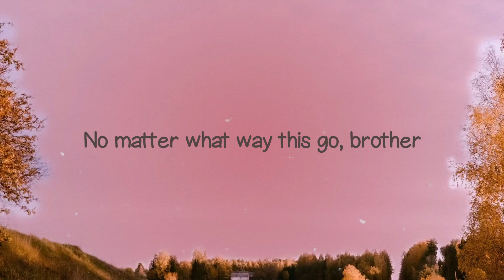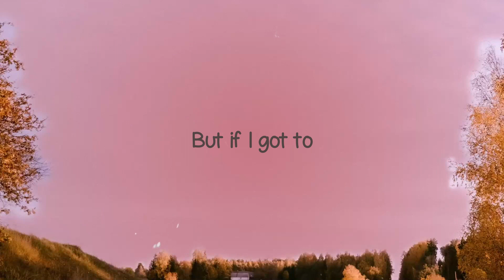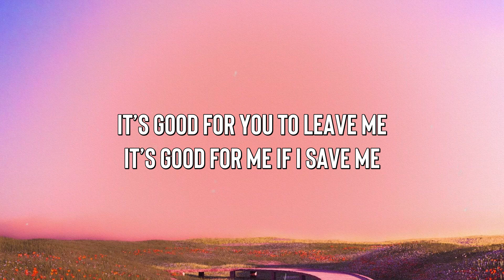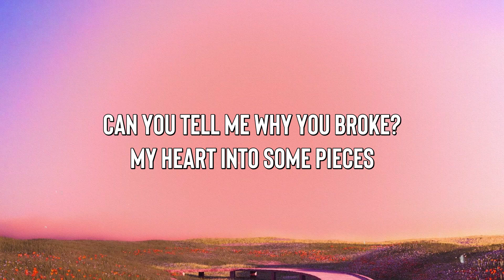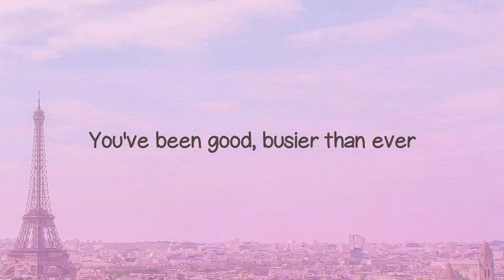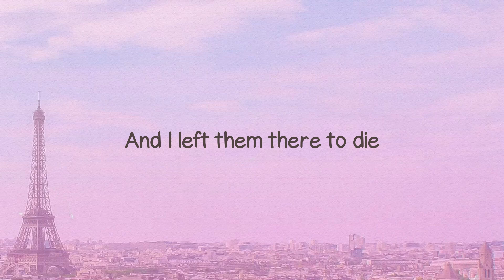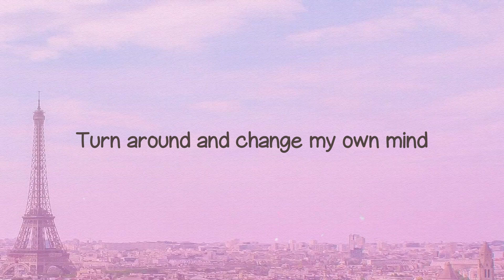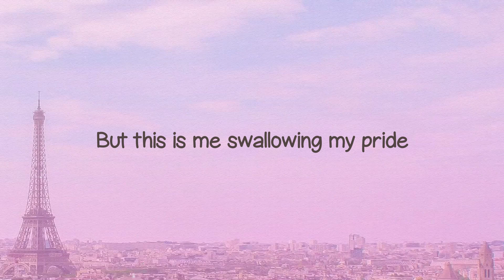Angel Pt. 1 - Kodak Black, NLE Choppa, Jimin, JVKE, Muni Long -Lyric-centric- 🐳